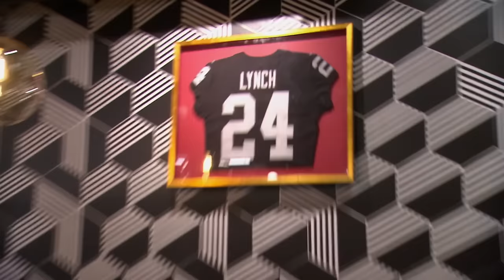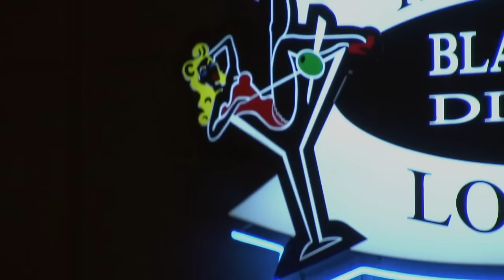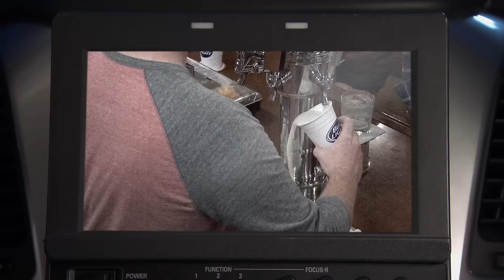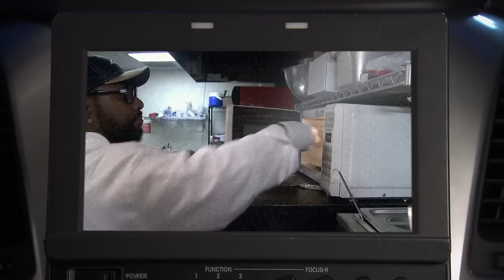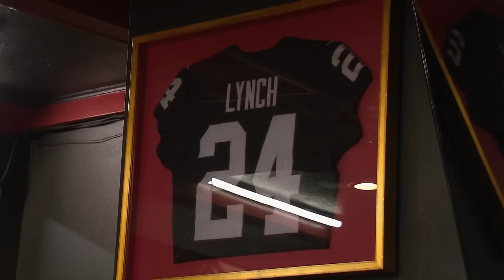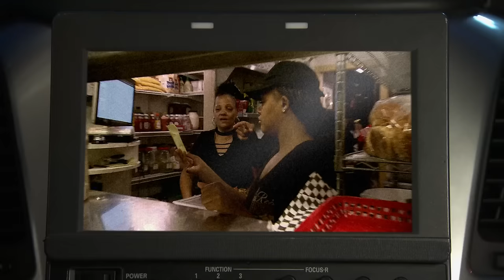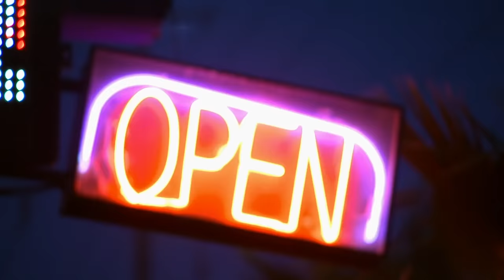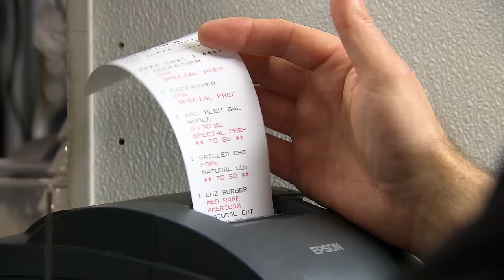Best of NFL Stars on Bar Rescue 🏈 SUPER COMPILATION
A look back at some of the most unforgettable cameos from NFL stars on Bar Rescue. Super Bowl LVIII is Sunday at 6 ET/ 3PT. Watch it on CBS, Stream it on Paramount+, Slime it on Nickelodeon.